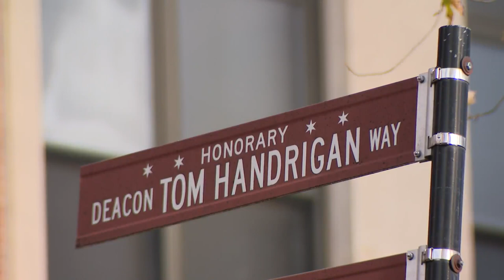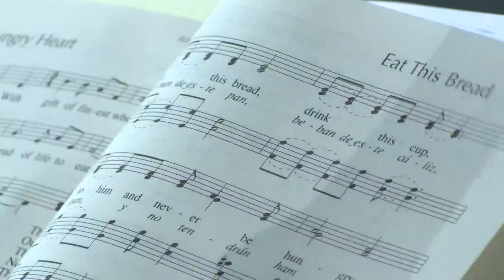'A lot of history': After 115 years, Our Lady of Victory Church holds final mass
The last mass for the Chicago Catholic church Our Lady of Victory in Jefferson Park was held Sunday.